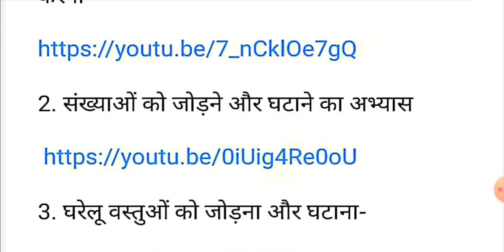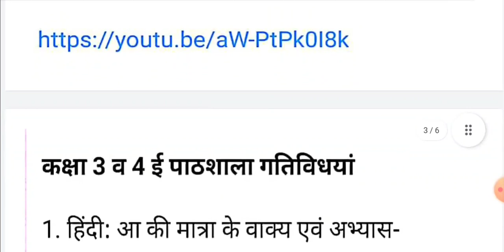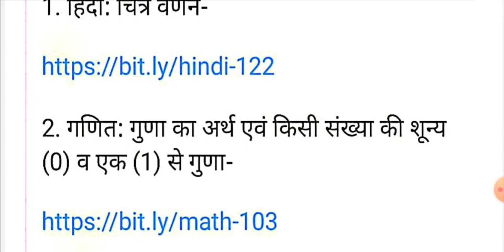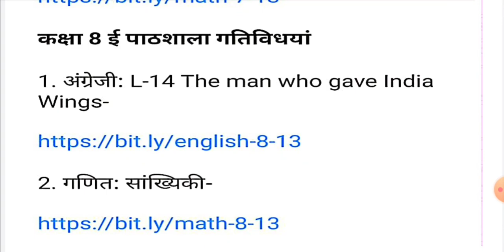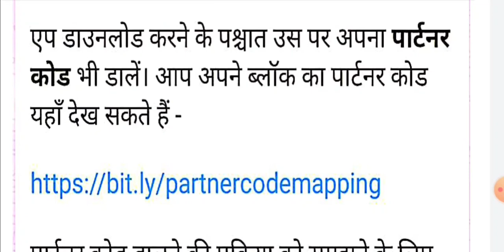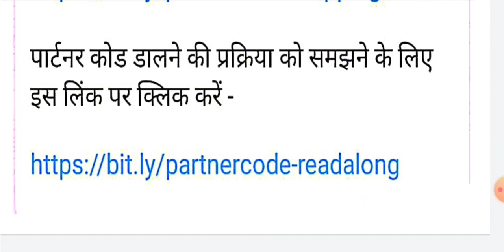कक्षा 1 से 8 के बच्चो के व्हाट्सएप्प ग्रुप मे शुक्रवार 1/10/2021 को भेजी जाने वाली सामग्री/वीडियो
*ई पाठशाला के अंतर्गत कक्षा 1 से 8 तक के बच्चो के व्हाट्सएप्प ग्रुप मे शुक्रवार 1/10/2021 को भेजी जाने वाली सामग्री/गतिविधि/वीडियो लिंक*

*कक्षा 1 व 2*

1. मौखिक रूप से अपने पसंदीदा खेल का वर्णन करना-

2. संख्याओं को जोड़ने और घटाने का अभ्यास

3. घरेलू वस्तुओं को जोड़ना और घटाना-

4. बूंद के सफ़र की कहानी -

*कक्षा 3 व 4 ई पाठशाला गतिविधयां*

1. हिंदी: आ की मात्रा के वाक्य एवं अभ्यास-

2. गणित: दो अंको की संख्याओं का जोड़-

*कक्षा 5 ई पाठशाला गतिविधयां*

1. हिंदी: चित्र वर्णन-

2. गणित: गुणा का अर्थ एवं किसी संख्या की शून्य (0) व एक (1) से गुणा-

*कक्षा 6 ई पाठशाला गतिविधयां*

1. अंग्रेजी: "L-13  Little Things
 (Poem)"--

2. गणित: समीकरण एक चर से-

*कक्षा 7 ई पाठशाला गतिविधयां*

1. अंग्रेजी: L-14 Florence Nightingale-

2. गणित: रेखीय समीकरण-

*कक्षा 8 ई पाठशाला गतिविधयां*

1. अंग्रेजी: L-14 The man who gave India Wings-

2. गणित: सांख्यिकी-

*कहानी संग्रह*

1. कुदरत के रंग -

2. निराली दादी -

3. कबाड़ी वाला -

4. जादूई चिट्ठी -

ये कहानियाँ *Google Read Along* पर खुलेंगी।

*एप को डाउनलोड* करने के लिए इस लिंक पर क्लिक करें -

एप डाउनलोड करने के पश्चात उस पर अपना *पार्टनर कोड* भी डालें। आप अपने ब्लॉक का पार्टनर कोड यहाँ देख सकते हैं -

पार्टनर कोड डालने की प्रक्रिया को समझने के लिए इस लिंक पर क्लिक करें -